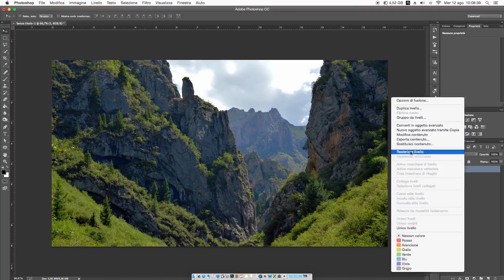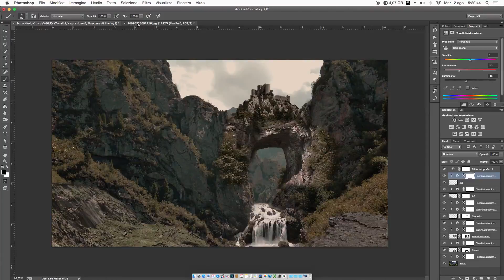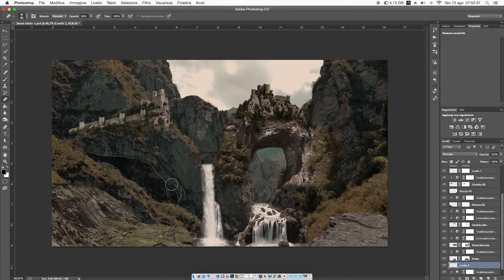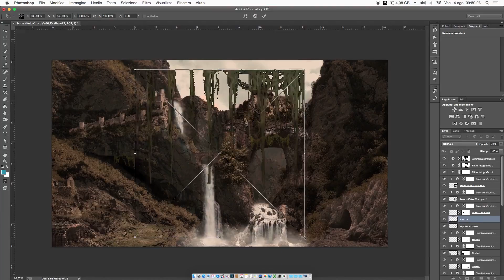Speed Art Photoshop - Valle Incantata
Speed Art Photoshop è un Canale di manipolazione delle immagini con video velocizzati che ricostruiscono per intero il lavoro svolto al fine di raggiungere lo scopo prefissato: l'immagine desiderata.